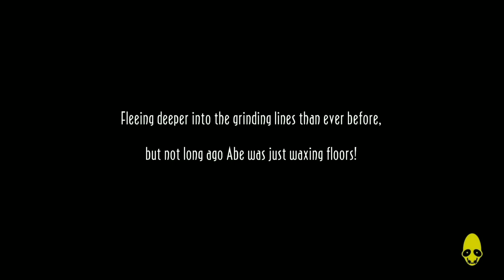Upcoming lakes Epic Games Free Game, Today Epic Games Mystery Game, real or fake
Epic Games Free Game, ImGamer

Mobile info:
My Phone :- Realme 2 Pro
RAM :- 4GB
ROM :- 64GB